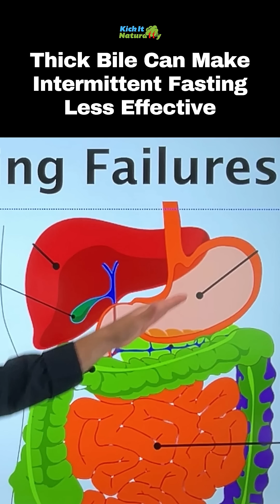Thick Bile Can Make Intermittent Fasting Less Effective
This video shares 6 Reasons Intermittent Fasting Stopped Working for You. If you can’t lose weight while fasting, IF weight loss stopped, IF weight loss stalled, or you want to know why can’t I lose weight with fasting, this video will help you understand the most common dietary mistakes that people make while trying to lose weight with intermittent fasting.

If your intermittent fasting weight loss has stalled, you might find that you are making some of the same mistakes made by many who fail to lose weight while using intermittent fasting. Fix your intermittent fasting stalls here.